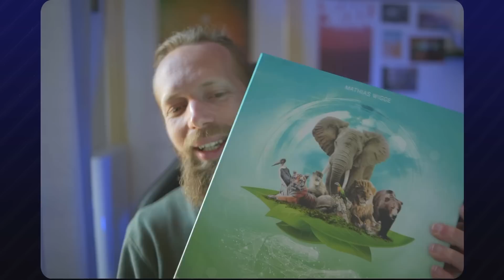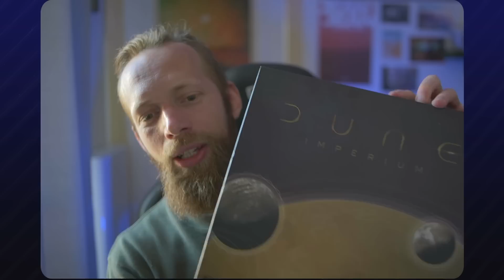S'il ne devait rester que 5 jeux!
Les zombies envahissent la ville, les militaires évacuent les derniers civils, problème : il n'y a que 5 jeux qui passent dans ma valise (je me débarrasse évidemment des slips, habits et autres futilités, il est temps de prioriser).
J'ai fait ma liste pour préparer la situation, et vous, vous prenez quoi?